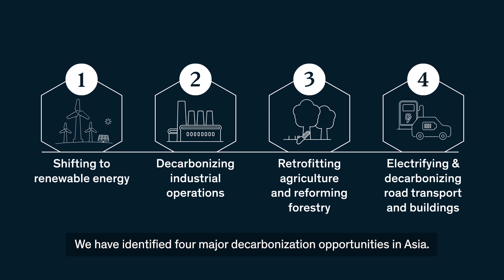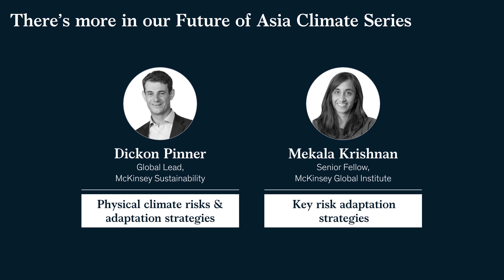Four decarbonization strategies that can help to mitigate climate change in Asia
Yuito Yamada, partner based in our Tokyo office and co-author of Future of Asia, describes the four main decarbonization opportunities that Asian leaders can undertake to mitigate climate change, and how Asian organizations can tap on developing infrastructure to lead the global response to climate risk.